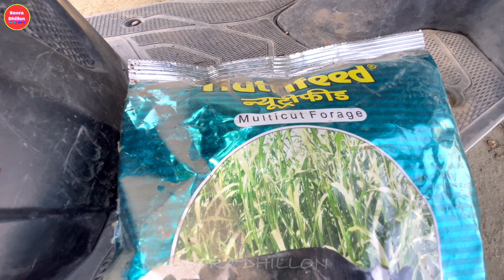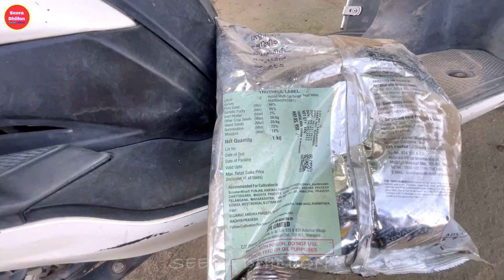Advanta Nutrifeed bajra//ਕਾਟਾ ਵਾਲਾ ਬਾਜਰਾ//SEERA DHILLON